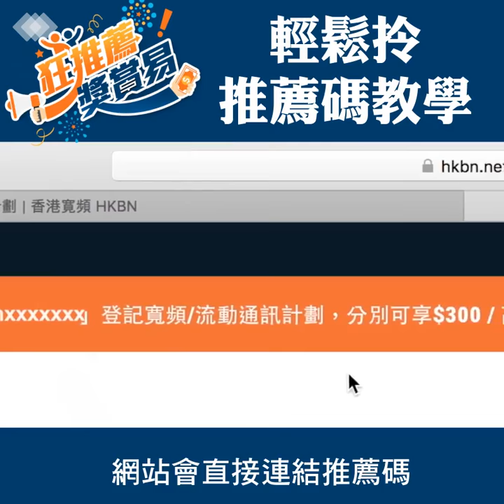輕鬆拎推薦碼教學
香港寬頻 (HKBN)